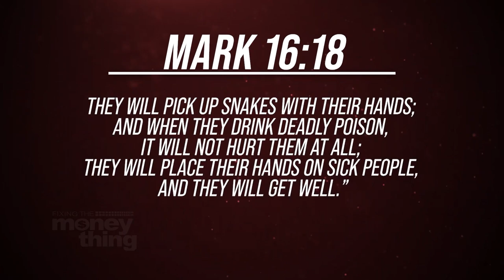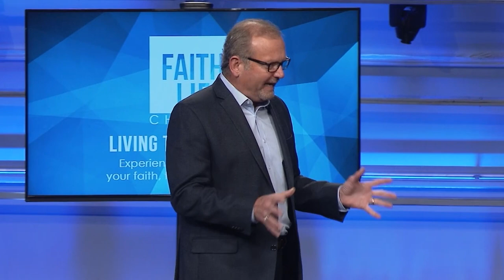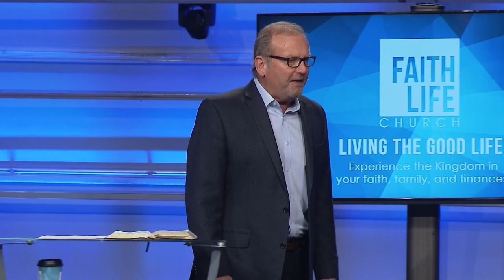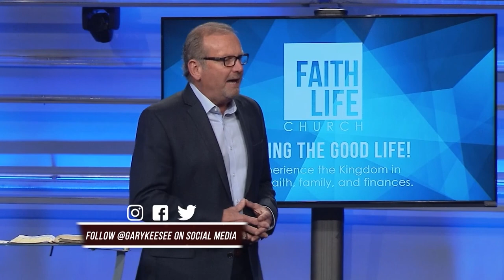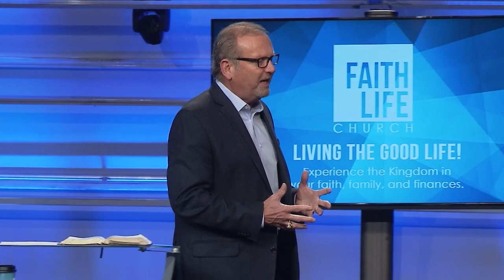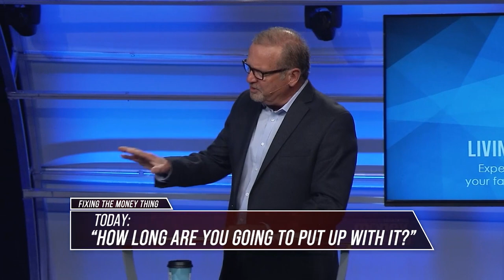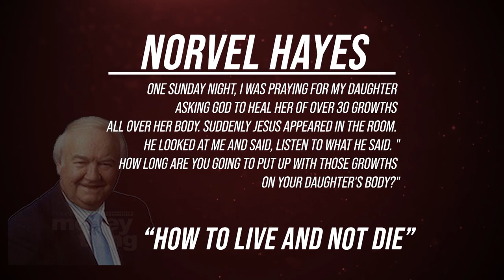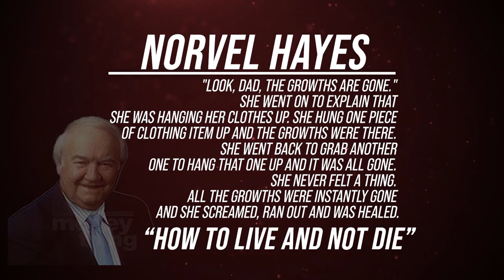How Long Are You Going To Put Up With It?: Totally Healed Pt. 3 | Gary Keesee